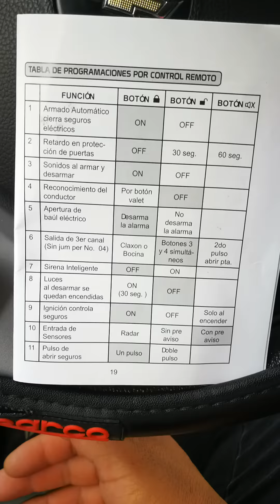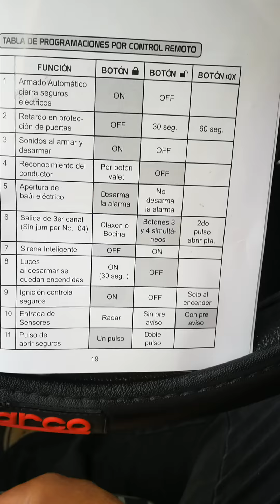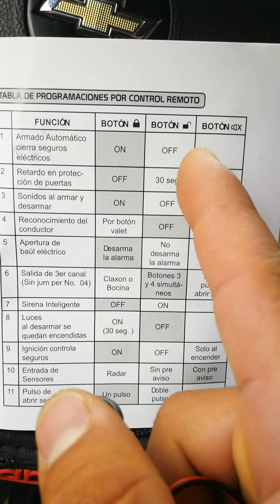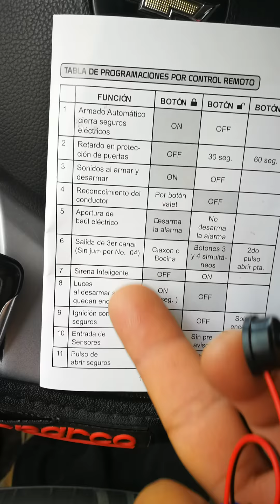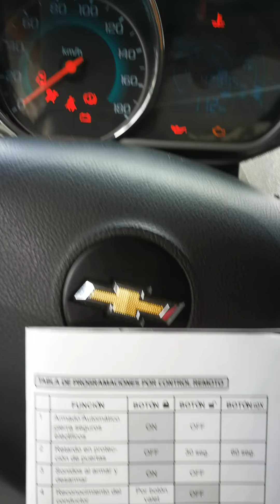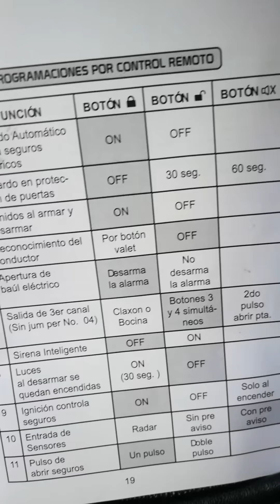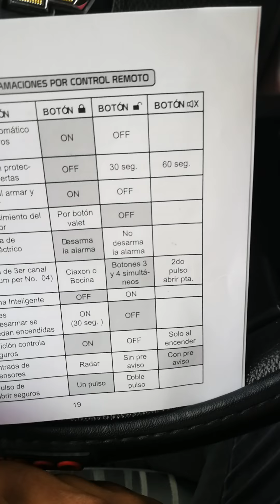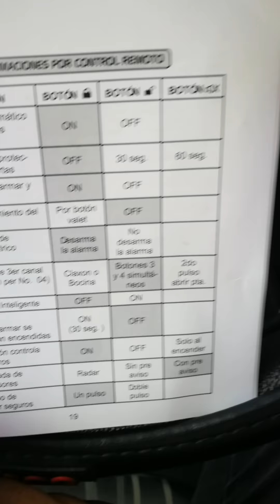Como programar una alarma de carro mediante el control remoto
Mediante este video les enseñó a programar una alarma para desactivar o activar ciertas funciones  que ya vienen configuradas en la alarma